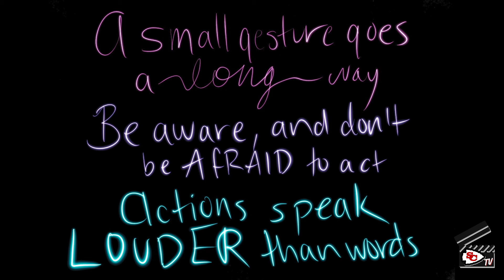Newscast December 4th